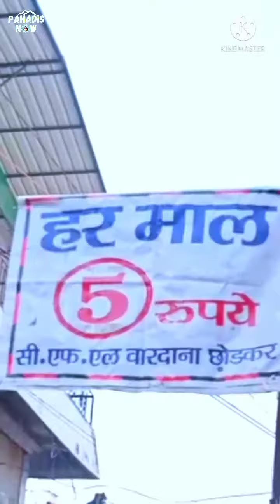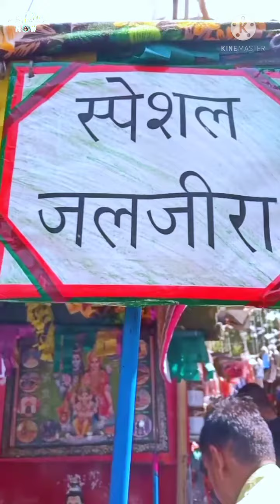झंडा मेला देहरादून 2022 Jhanda Mela Dehradun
This video is about Jhanda Mela held at Shri Darbar Sahib Dehradun.

झंडा मेला
प्रेम, सद्भावना और आस्था का प्रतीक झंडा मेला होली के पांचवें दिन देहरादून स्थित श्री दरबार साहिब में झंडेजी के आरोहण के साथ शुरू होता है। इस दौरान देश-विदेश से संगतें मत्था टेकने पहुंचती हैं। इस मेले में पंजाब, हरियाणा और आसपास के कई इलाकों से संगतें आती हैं। जो कि गुरूराम राय जी के भक्त होते हैं। श्री गुरु राम राय ने वर्ष 1676 में दून में डेरा डाला था। उनका जन्म 1646 में पंजाब के होशियारपुर जिले के कीरतुपर में होली के पांचवें दिन हुआ था। इसलिए दरबार साहिब में हर साल होली के पांचवें दिन उनके जन्मदिवस पर झंडा मेला लगता है। गुरु राम राय ने ही लोक कल्याण के लिए विशाल ध्वज को यहां स्थापित किया था।

Video Shot with Realme Phone